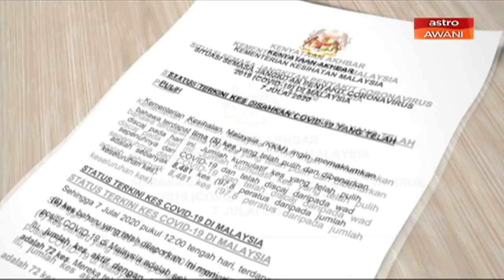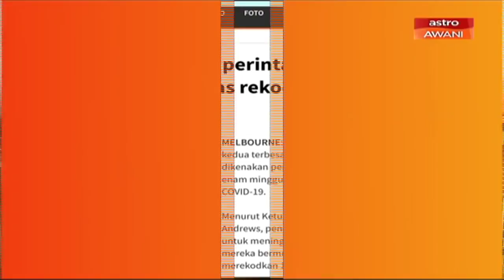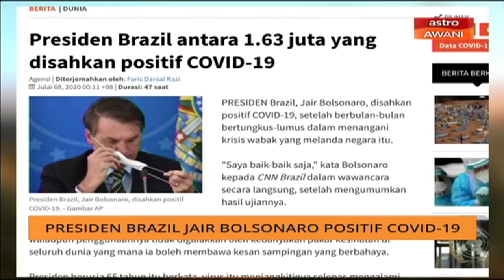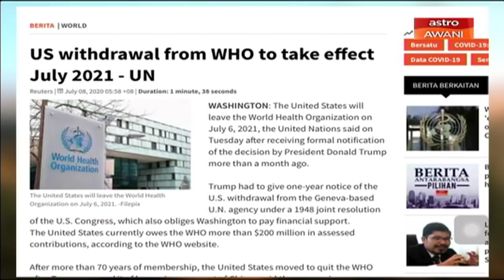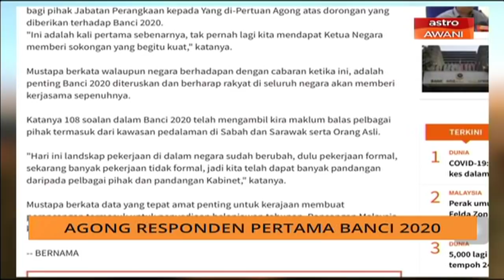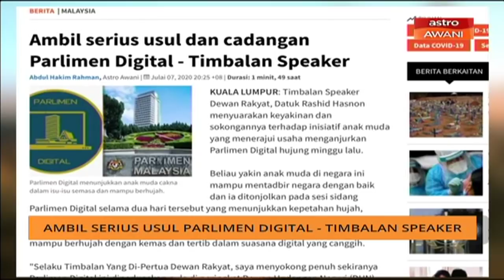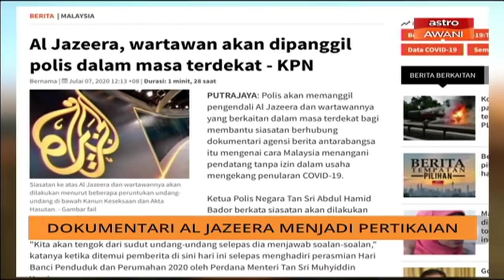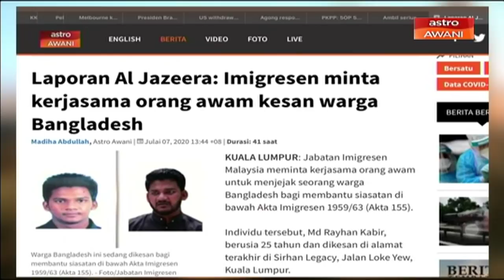AWANI Pagi: Berita kemaskini COVID-19 [08 Julai 2020]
AWANI Pagi membawakan kemaskini terkini mengenai berita dalam dan luar negara yang dilaporkan di bersama Hafizi Rosli dan Nailah Huda.